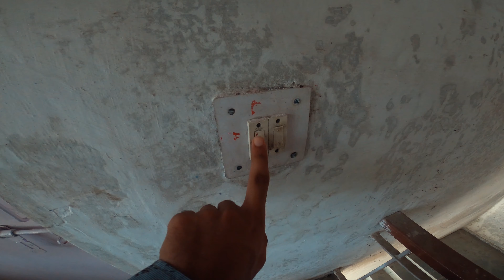Back to basics | Vlog 22 | DJCheema